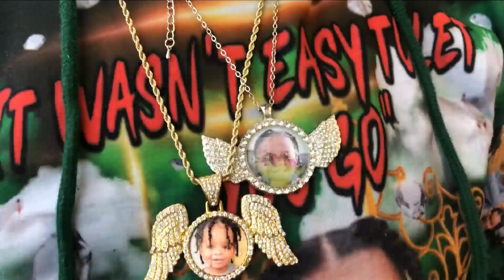Family of Devin Page Jr. make sure families are ready for Christmas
The family of Devin Page Junior and 100 Black Men of Baton Rouge. gave away dozens of Christmas presents in honor of Devin.